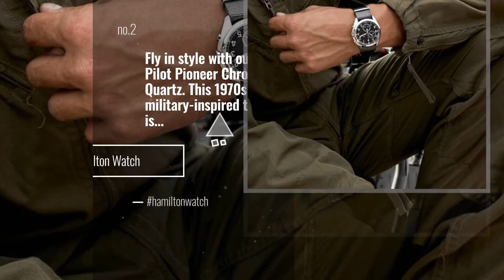Hamilton Watch Updates: Travel to new heights. Legibility and accuracy are incredibly important for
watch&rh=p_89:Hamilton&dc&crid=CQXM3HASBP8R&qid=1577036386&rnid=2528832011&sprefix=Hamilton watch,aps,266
Travel to new heights. Legibility and accuracy are incredibly important for pilots, and our Khaki Pilot Pioneer Chrono Quartz lives up to its military aviation roots with a dark dial and luminescent numbers

Also Watch:
MONTBLANC News: For on-time flights, successful meetings and the shortest Fridays at work. . Inspired by the laid

ROLEX News: Stefanos Tsitsipas had a standout year in 2019. In January, the young Greek tennis champion beat his

Fossil Watch Guide: Find yourself an accountability partner that makes morning runs actually fun.